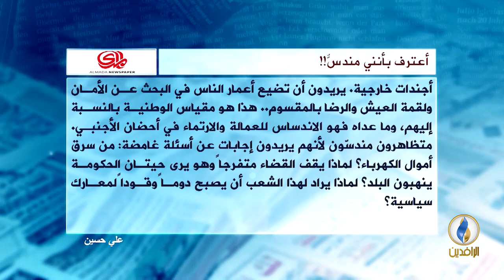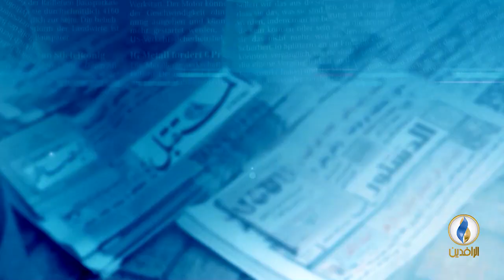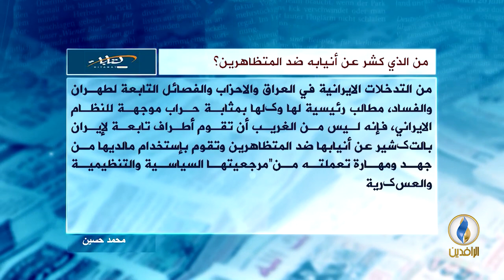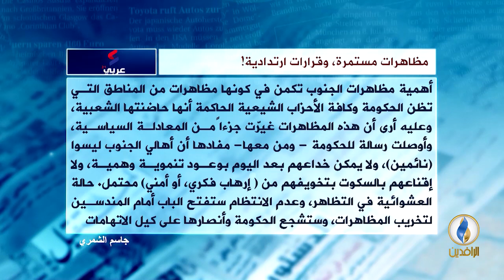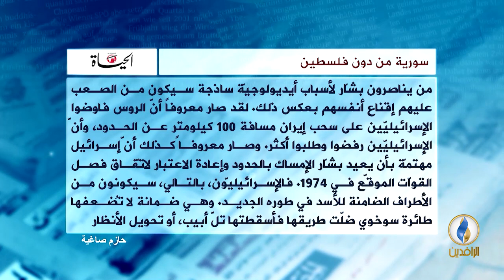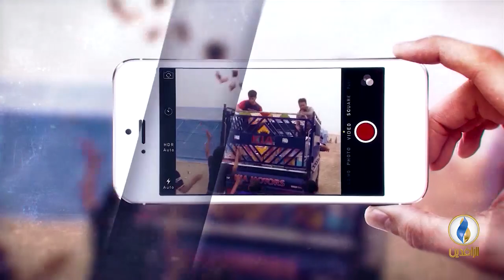صدى_الأقلام | 28 - 7 - 2018